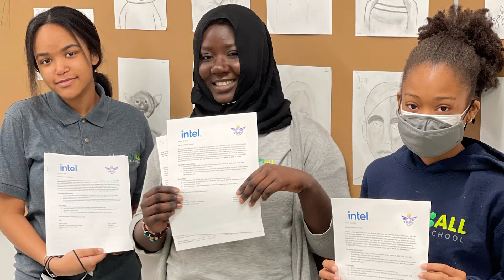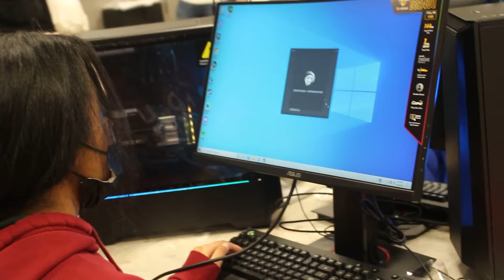PC Build Seminar/Giveaway! 10 Kids Build Their Own Gaming PCs, Learn About Careers In Gaming/Content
361 Commission believes that Gaming is a gateway to STEAM careers ( Science, Technology, Engineering, Arts, Mathematics).

Through our partnership with Intel and Bloomfield College, we selected  10 Kids from two KIPP NYC Middle Schools to take  an amazing deep dive into the world of gaming at our one day PC Build Seminar - The Fight To Improve Diversity & Inclusion In Gaming.

During the event, all 10 kids received and built their own high-powered gaming PCs, spoke with professionals from Intel about the multitude of careers available within the gaming industry, got a chance to listen to competitive/collegiate gamers and creators talk about their experience, and received a tour of Bloomfield College's state of the art facility!!!

It was an amazing event and opportunity for us to nurture the development of future creators and gamers! Thank you to Intel, Bloomfield College, KIPP NYC for their support and participation!!

As well as our Panels with Intel professionals and collegiate/competitive gamers & content creators:

Video shot by @aaronbrybry